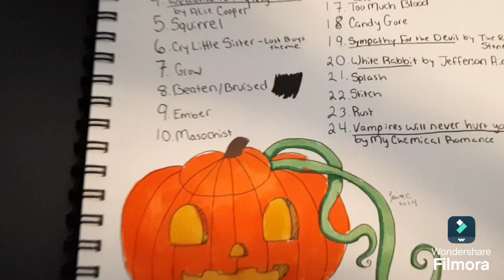Inktober Day One - Fall Children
In this first inktober2024 video, I ink a fanart drawing of Baghead Girl from my failed webcomic and Samhain from TrickrTreat.